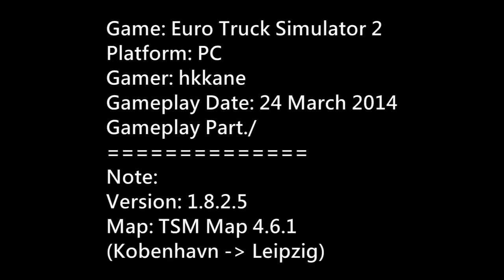Euro Truck Simulator 2 TSM Map 4.6.1 Gameplay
Game: Euro Truck Simulator 2
Platform: PC
Gamer: hkkane
Gameplay Date: 24 March 2014
Gameplay Part./
Note:
Version: 1.8.2.5
Map: TSM Map 4.6.1
(Kobenhavn - Leipzig)